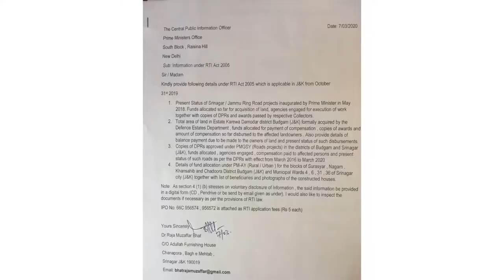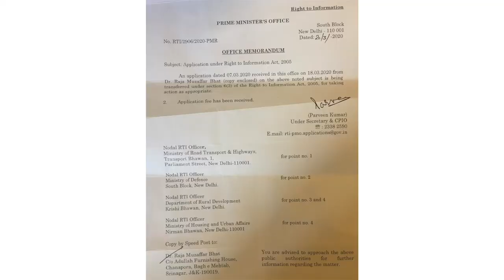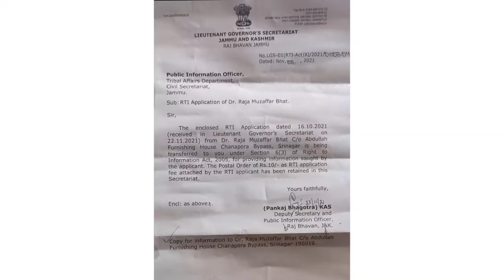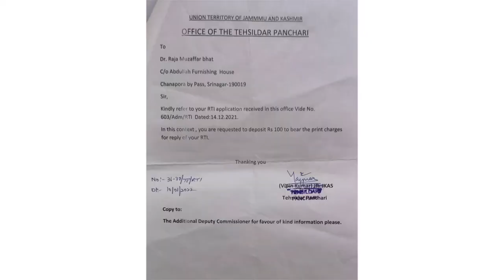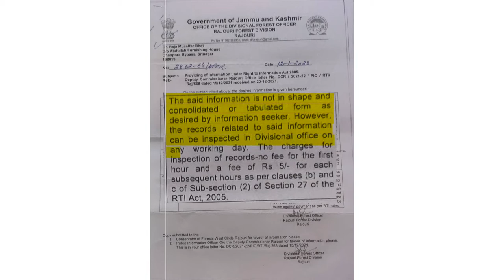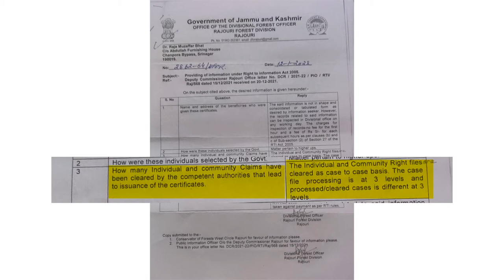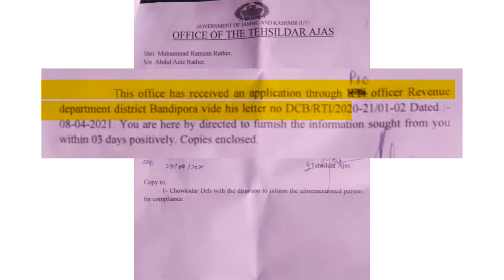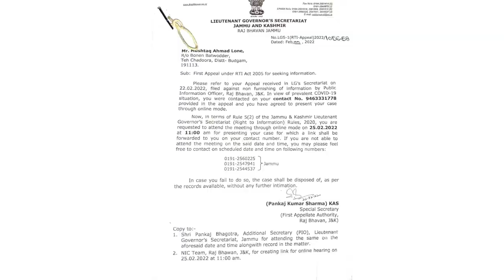Lower Rung Officers deny Info under RTI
The lower rung officers in J&K deny info under RTI while as top offices like PMO or Governors offices are prompt in disposing of RTI applications